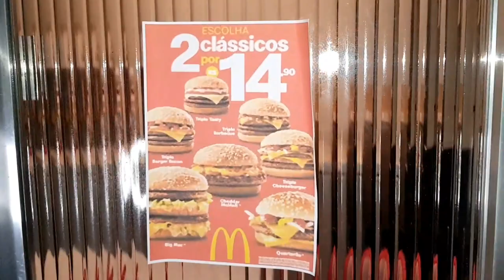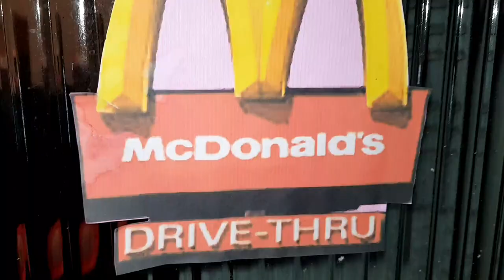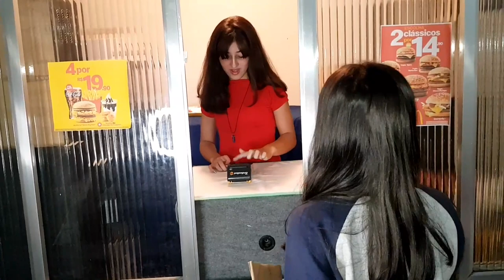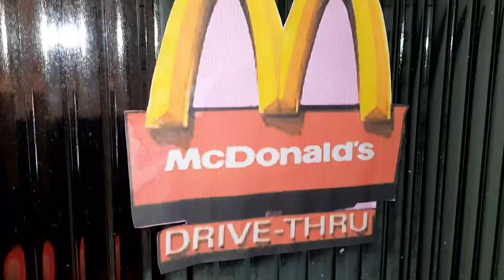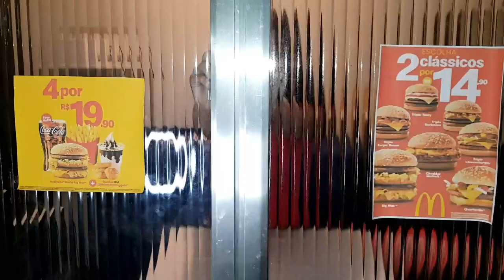Transformei minha CASA no MCDONALD'S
Não deixem de ver esse vídeo onde transformei a minha casa no Macdonald's.

Sigam o meu INSTAGRAM